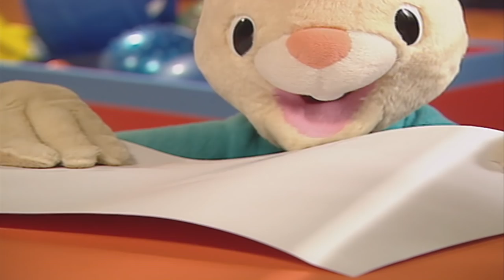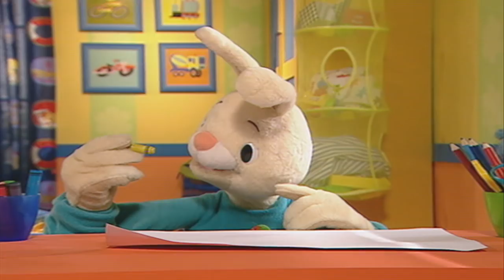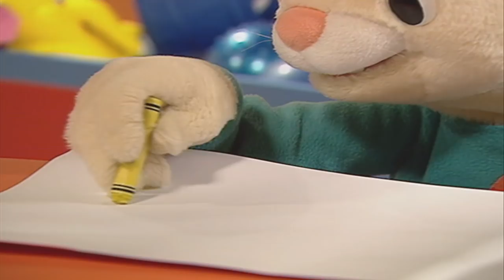Baby Learning First Words with Harry the Bunny | Educational Family Fun Videos for Toddlers & Babies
Hello, funny bunnies! harry is here to help you learn Numbers vocabulary & new words for kids. early learning videos for child development.